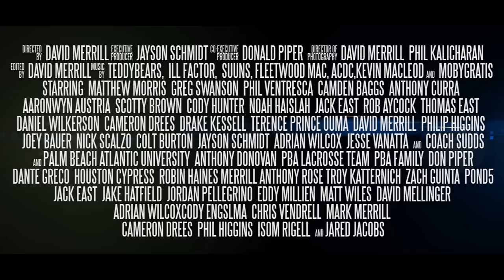PBA Lacrosse 2014-15 Trailer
Upcoming Documentary of the 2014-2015 Palm Beach Atlantic Lacrosse Season.

By David M. Merrill